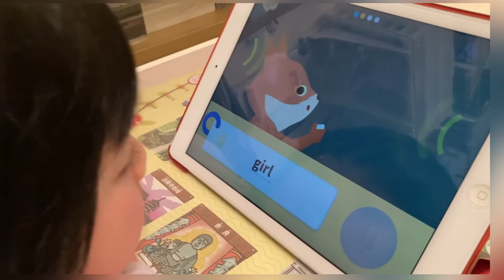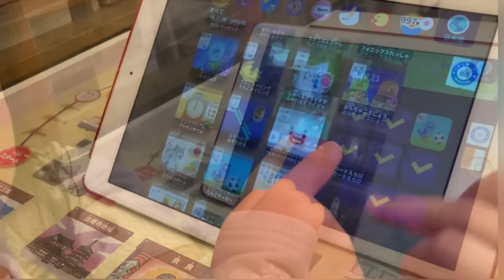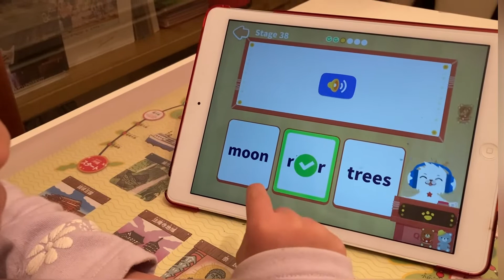トド英語 課金 する価値は⁉️ 英語育児 おうち英語 親は英語話せない❌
8つの理由
こちらのブログで詳しくご紹介しています❤️✨

両親 英語できない❌
娘たちは英語環境無しの公立幼稚園。
6歳年長と5歳年中の姉妹です✨

WX44

ディズニー英語システム
中古 → 正規 ユーザー